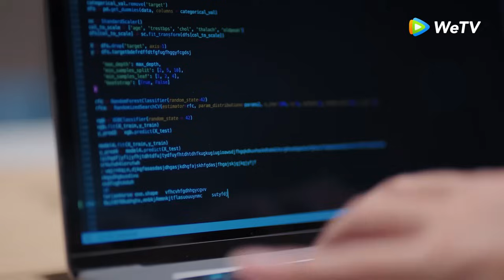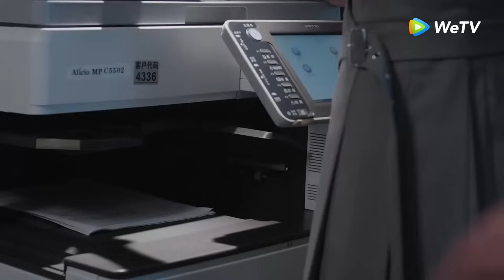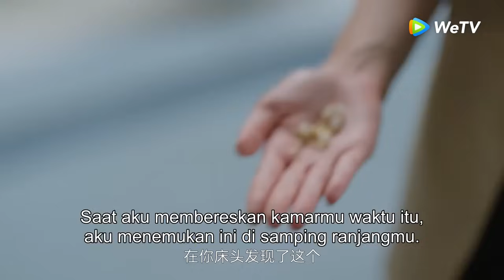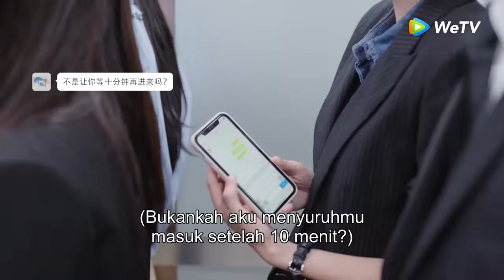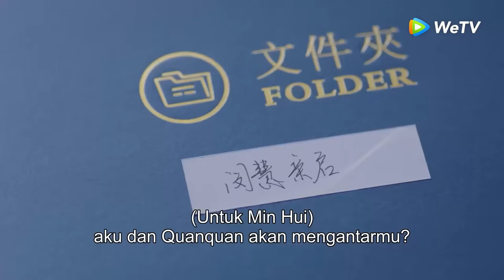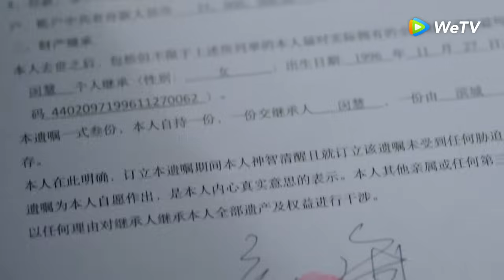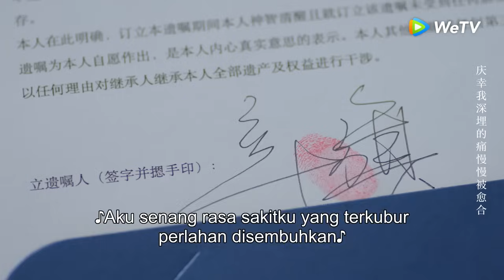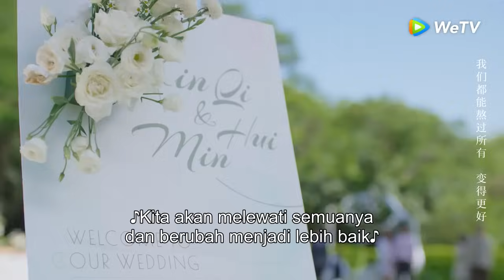【New Edition】Cinta lama bersemi kembali | The Love You Give Me |【INDO SUB】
🎬：The Love You Give Me (Cinta yang Kau Berikan)
Min Hui tidak sengaja bertemu dan jatuh cinta dengan Xin Qi, namun mereka akhirnya berpisah karena kesalahpahaman. Bertahun-tahun kemudian, Min Hui dan Xin Qi bersatu kembali, dan jatuh cinta lagi. Kisah manis dan menyakitkan hati terjadi di antara mereka dalam kehidupan dan pekerjaan.

Pemeran: Wang Yuwen, Wang Ziqi